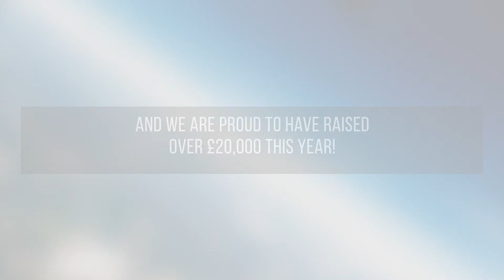Headway Baton Holders 2018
Watch us jump out of aeroplanes, abseil down towers  and hike up mountains all in aid of Headway!